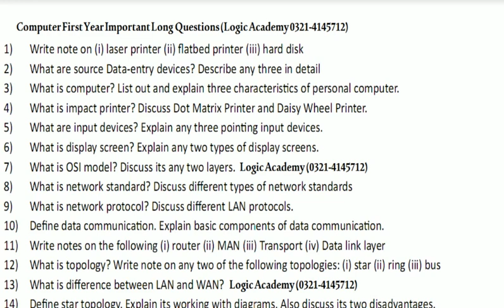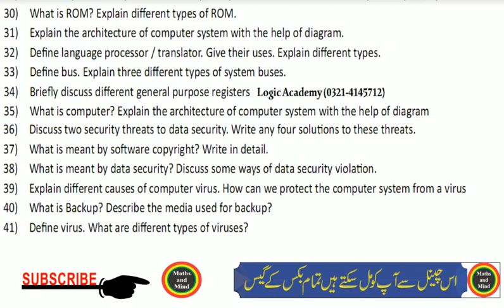11th Class Computer Long Quetion 2019 - Computer Guess Paper 11 class 2019 2019-MathsandMind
11th Class Computer Long Quetion 2019 -
Computer Guess Paper 11 class 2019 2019-MathsandMind